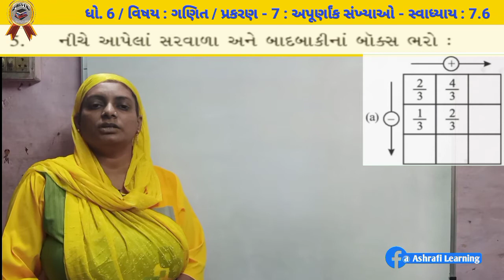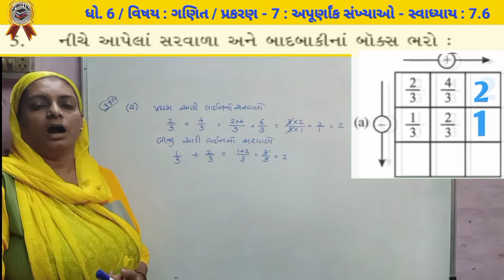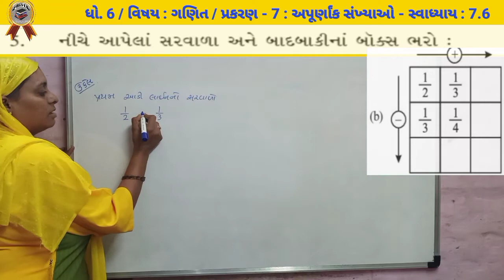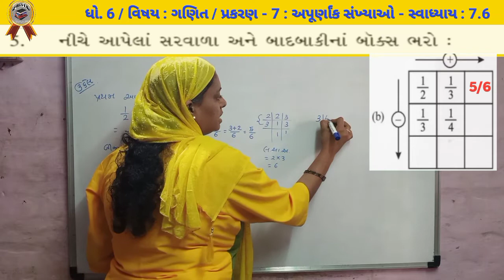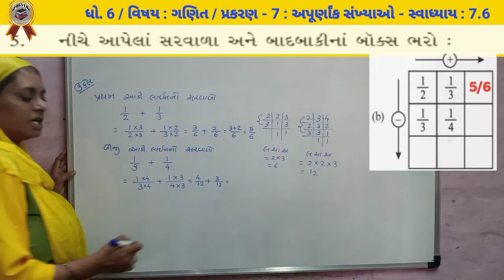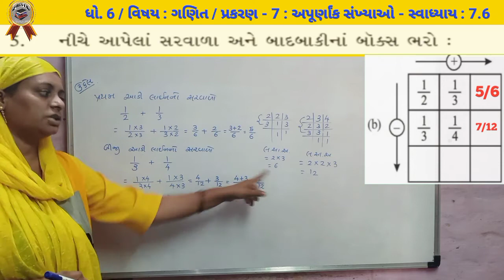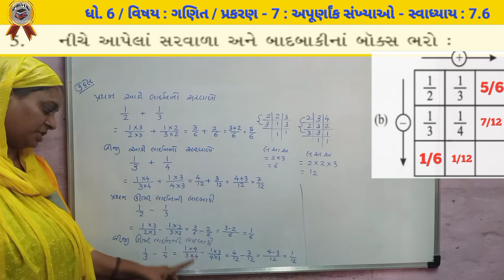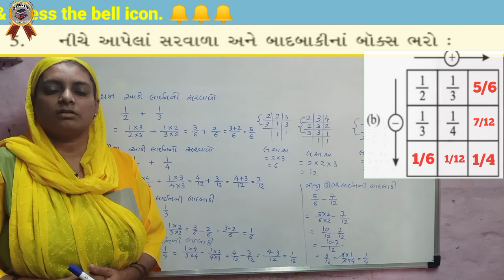Apurnank Sankhya // Fraction // Swadhyay 7.6 // Maths std 6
Apurnank Sankhya Fraction Swadhyay 7.6 Maths std 6 Maths in gujarati gseb syllabus